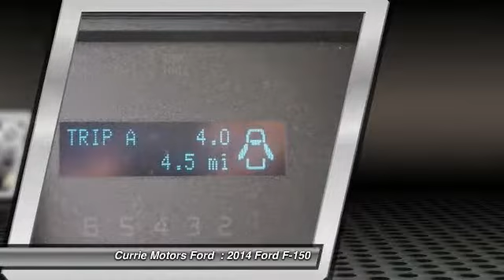2014 Ford F-150 Frankfort, Chicago, Bolingbrook H8509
2014 Ford F-150 STX

This 2014 Ford F-150  STX is a steal, with comforts such as cruise control, tachometer, and power windows.  It has a 5 liter 8 Cylinder  engine.  This is a supercrew 4x4 you can trust  it has a crash test rating of 4 out of 5 stars!  Looking for a specific model? Call today for more information.